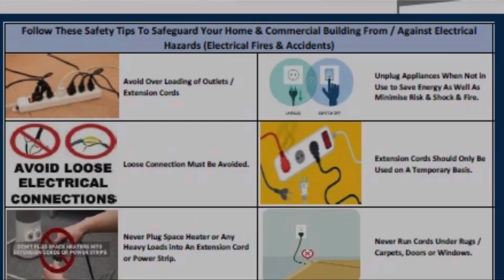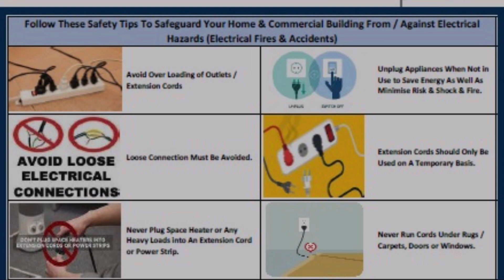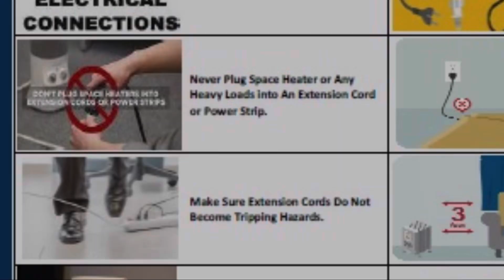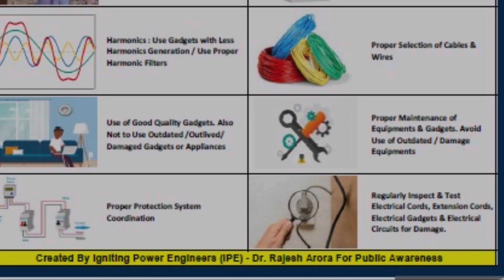Electrical safety practices at your homes and offices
Safety is of utmost important, check this video you can check basic electrical safety at your office and homes.
1) Extension cords should be used temporary
2) Extension cords should not be overloaded
3) Use proper earthing for your complete electrical system.
4) Use MCB in distribution board for over load protection of circuits.
5) Use RCCB for leakage current protection or shock protection.
6) Use proper rating of wires and MCB for your light and power circuit.